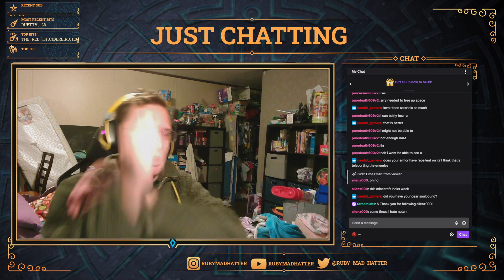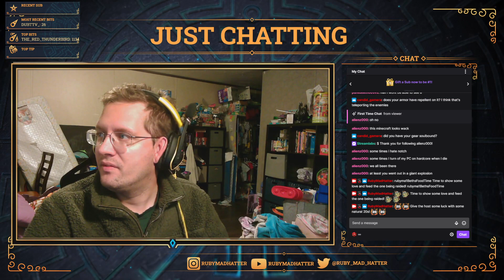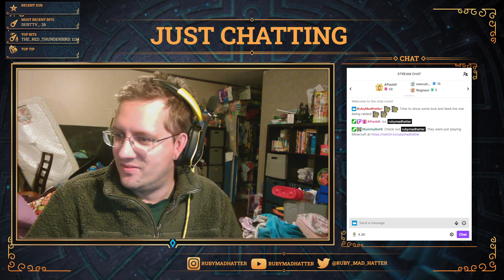Multiplayer Monday - Modded Minecraft: Hatter goes BOOM (10/18/2021)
I do some building on my wizard's tower then I go into the undead hellscape that resides in one of the two cities I control. Sadly it does not end well and some recovery is needed.

We are playing on the 1.12.2 pack and we welcome any players who wish to join the server.